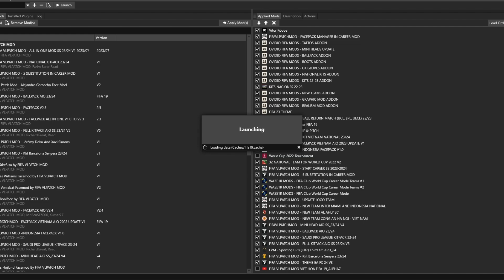FIFA 19 | FACEPACK 2.6 | LATEST SQUAD AND RATING EA FC 24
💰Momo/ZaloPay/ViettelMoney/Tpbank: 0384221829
 ❌Do not use the mod file of FIFAVLPATCHMOD without permission
 ❌Use the key @fifavlpatchmod to refer to the mod file
00:10 FACEPACK 2.6
10:55 INSRTUCTIONS FOR INSTALLING MODS
🔴List Facepack 2.6
🔹Alexander Arnold New texture
🔹Rasmus Hojlund
🔹Sofyan Amrabat
🔹Nico Williams
🔹Zaha
🔹Van de Ven
🔹Warren Zaire-Emery
🔹Altay Bayindir
🔹Igor Júlio dos Santos de Paulo
🔹Beto (Norberto Bercique Gomes Betuncal)
🔹Guglielmo Vicario
🔹Juan Miranda González
🔹Nikola Milenkovic
🔹Dodo (Domilson Cordeiro dos Santos)
🔹Leroy Sane 227087
🔹Son Heung Min texture
🔹Destiny Udogie
🔹Benoit Badiashile
🔹Davide Frattesi
🔹Kubo
🔹Nicolás Domínguez
🔹Victor Boniface
🔹Enzo Fernadez texture
🔹Oihan Sancet
🔹Fermín López
🔹Alejo Véliz 203574
🔹Darwin Núñez

🔴EN: See the installation instructions before downloading the mod
✅You must download all in one mod before downloading the mods below✅
🔴DOWNLOAD MOD
✅✅✅FACEPACK AIO 2.6✅✅✅

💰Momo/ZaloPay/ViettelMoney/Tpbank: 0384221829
00:10 FACEPACK 2.6
10:55 INSRTUCTIONS FOR INSTALLING MODS
🔴List Facepack 2.6
🔹Rasmus Hojlund
🔹Sofyan Amrabat
🔹Nico Williams
🔹Zaha
🔹Van de Ven
🔹Warren Zaire-Emery
🔹Altay Bayindir
🔹Guglielmo Vicario
🔹Juan Miranda González
🔹Nikola Milenkovic
🔹Leroy Sane 227087
🔹Destiny Udogie
🔹Benoit Badiashile
🔹Davide Frattesi
🔹Kubo
🔹Nicolás Domínguez
🔹Victor Boniface
🔹Enzo Fernadez texture
🔹Oihan Sancet
🔹Fermín López
🔹Alejo Véliz 203574
🔹Darwin Núñez

🔴DOWNLOAD MOD
✅✅✅FACEPACK AIO 2.6✅✅✅

🟥Unlock legend team
Paste the above file in the path and restart the game C:\Program Files\FIFA 19\Data
🟥 Required to download Title update 7 and paste in game installation path
🟥 Must use Frosty mod Manager 1.0.6.2 Fix ALL Error
🔴 How to Use Extreme injector to enter the game when using mods
🟥DLL FILE
Mods creators
FIFA VLPATCH MOD
Mr.BeaST6000